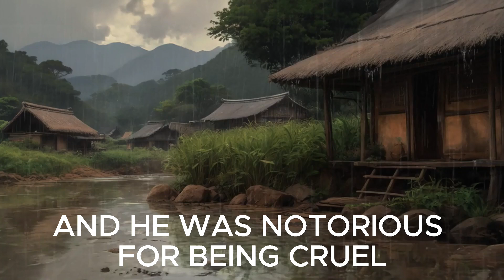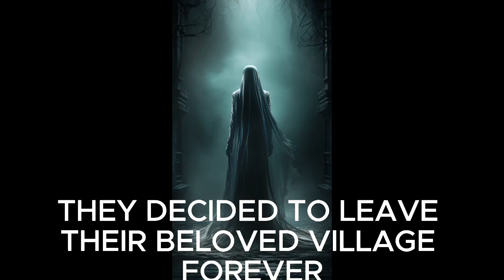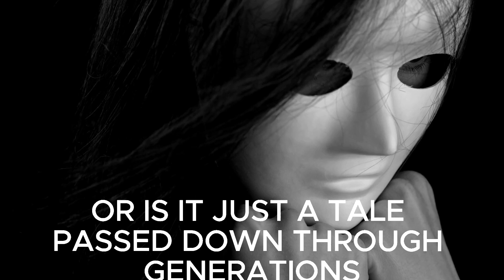Kuldhara- abandoned village -INDIA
True story Kuldhara INDIA@Learnloop327
Join us as we explore the chilling and mysterious tale of Kuldhara, a deserted village in Rajasthan, India. Discover the story of the brave villagers who left their homes overnight to escape a cruel ruler, leaving behind a curse that keeps the village uninhabited to this day. Is Kuldhara truly haunted, or is it just a tale passed down through generations? Watch this video to find out!

Timestamps:
0:00 - Introduction
0:35 - The Prosperous Village of Kuldhara
1:10 - The Mean Ruler Salim Singh
1:45 - The Villagers' Brave Decision
2:20 - The Curse of Kuldhara
2:50 - The Haunted Village Today
3:20 - Visitors' Eerie Experiences
4:00 - Scientific Investigations
4:30 - Conclusion and Questions